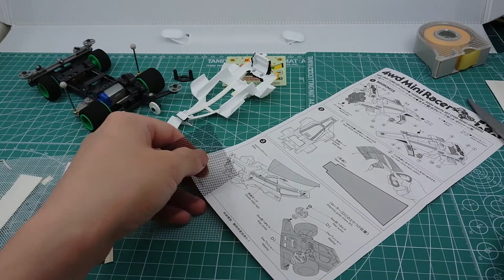Build: Horizen of Tamiya Racer Mini 4WD Series. [PART.2/2] 타미야 미니카(미니사구/ミニ四駆) 호라이젠 part.2 제작영상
This Video Build for Custom  Horizen of Tamiya Racer Mini 4WD Series.
And This is first one of a two-part series.
타미야 미니카(미니사구/ミニ四駆) 호라이젠 제작영상입니다.
part.2에 해당하며, 총 2.part 로 구성되어 있습니다.